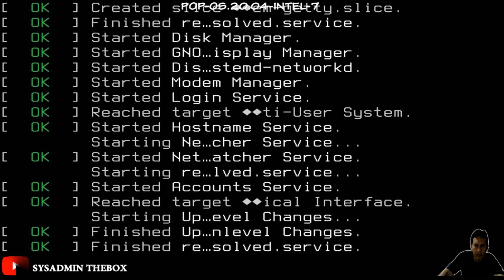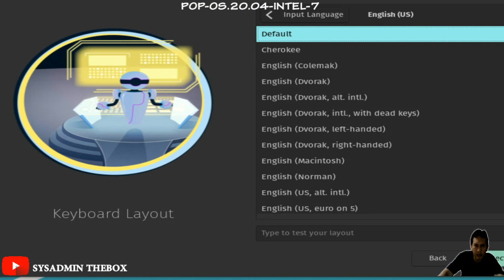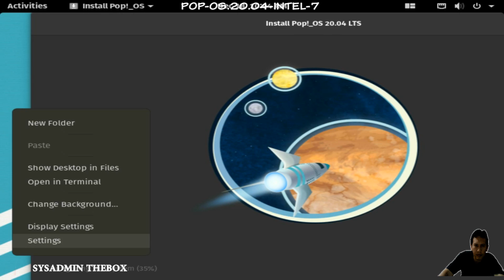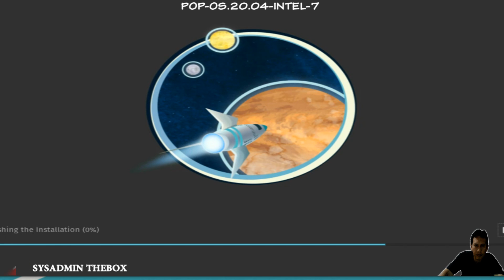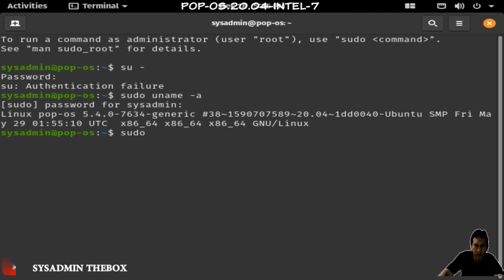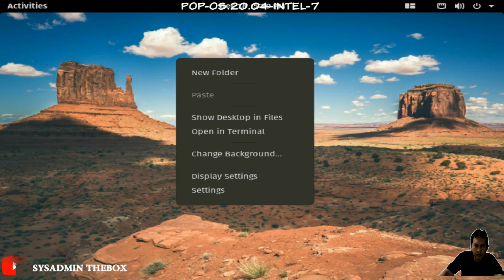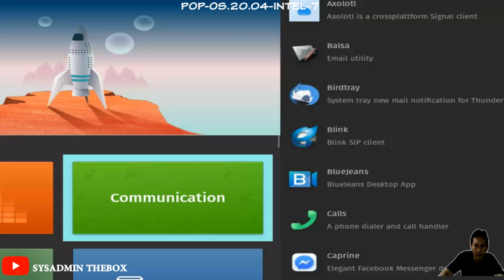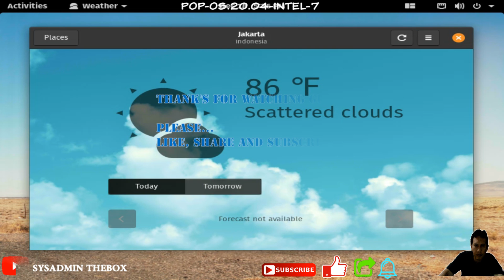SYSADMIN THEBOX : INSTALASI LINUX POP-OS 20.04.INTEL-7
SYSADMIN THEBOX  KALI INI AKAN MENYAJIKAN VIDEO TUTORIAL INSTALASI LINUX POP-OS 20.04.INTEL-7 KOMPLIT DARI AWAL SAMPAI AKHIR.

Pop!_OS adalah distribusi Linux  terbuka dan gratis, berdasarkan Ubuntu, menampilkan desktop GNOME. Distribusi ini dikembangkan oleh produsen komputer Linux Amerika System76. Pop!